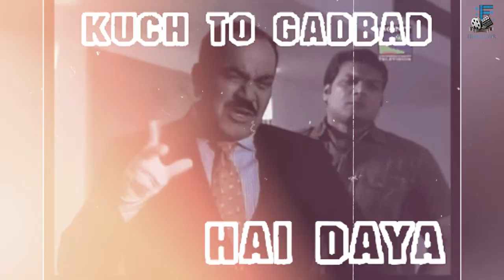Pathan का Boycott सही या गलत | Why Boycott Pathan | Shahrukh Khan